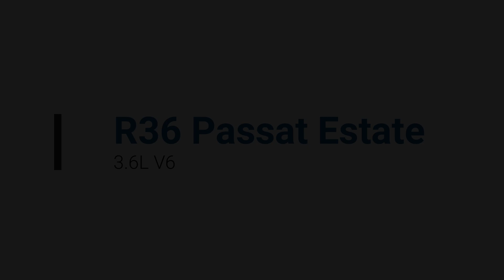My R36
Short video of my R36